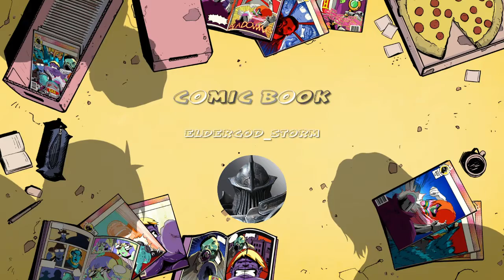Its been a minute. But here i am..... Waiting for BloodthirstyLord.